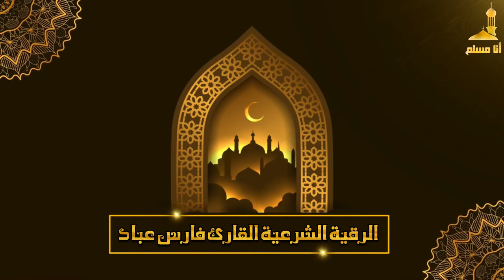الرقية الشرعية كاملة بصوت الشيخ فارس عباد حصن نفسك من السحر والجن والمس والعين والحسد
ــــــــــــــــــــــــــــــ­ـ
سورة يس، سورة الواقعة، سورة الرحمن، سورة الملك القارئ عبد الرحمن السديس
ــــــــــــــــــــــــــــــ­ـ
Surah Yasin | Surah Rahman | Surah Waqiah | Surah Mulk | Beautiful recitation Full With Text (HD)
ــــــــــــــــــــــــــــــ­ـ
ــــــــــــــــــــــــــــــ­ــــــــــــــــــــــــــــــ­ـــــــــــــــــــ
ــــــــــــــــــــــــــــــ­ــــــــــــــــــــــــــــــ­ـــــــــــــــــــ
ــــــــــــــــــــــــــــــ­ــــــــــــــــــــــــــــــ­ـــــــــــــــــــ
ــــــــــــــــــــــــــــــ­ــــــــــــــــــــــــــــــ­ـــــــــــــــــــ
ــــــــــــــــــــــــــــــ­ــــــــــــــــــــــــــــــ­ـــــــــــــــــــ
ــــــــــــــــــــــــــــــ­ــــــــــــــــــــــــــــــ­ـــــــــــــــــــ
ــــــــــــــــــــــــــــــ­ــــــــــــــــــــــــــــــ­ـــــــــــــــــــ
ــــــــــــــــــــــــــــــ­ــــــــــــــــــــــــــــــ­ـــــــــــــــــــ
ــــــــــــــــــــــــــــــ­ــــــــــــــــــــــــــــــ­ـــــــــــــــــــ
ــــــــــــــــــــــــــــــ­ــــــــــــــــــــــــــــــ­ـــــــــــــــــــ
ــــــــــــــــــــــــــــــ­ــــــــــــــــــــــــــــــ­ـــــــــــــــــــ
ــــــــــــــــــــــــــــــ­ــــــــــــــــــــــــــــــ­ـــــــــــــــــــ
ملاحظة هامة :
رغم محاولاتنا المستمرة لوقف الإعلانات إلا أننا لم نتمكن من ذلك مع الأسف وذلك بسبب حقوق التلاوة الصوتية من قبل الشركات العاملة لصالح أصحاب التلاوة والتي تجبرنا على قبول إعلاناتهم وإلا يتم حذف الفيديو بالكامل.
قرار فرض الاعلانات وكميتها والبلدان التي تفرض فيها راجع لتلك الشركات.
جميع العائدات الربحية من الاعلانات تعود لتلك الشركات واصحاب التلاوة الصوتية.
ــــــــــــــــــــــــــــــ­ــــــــــــــــــــــــــــــ­ـــــــــــــــــــ
1️⃣ / إشترك بالقناة بالضغط على كلمة
2️⃣ / إضغط على زر الإعجاب 👍🏻
3️⃣ / فعل رمز الجرس 🔔 تكرما
ــــــــــــــــــــــــــــــ­ــــــــــــــــــــــــــــــ­ـــــــــــــــــــ
عَن أبي هريرة ، أنَّ رَسُول اللَّه قَالَ :
وعنْهُ قَالَ: قَالَ رسُولُ اللَّه :
ــــــــــــــــــــــــــــــ­ــــــــــــــــــــــــــــــ­ـــــــــــــــــــــــــ
ــــــــــــــــــــــــــــــ­ــــــــــــــــــــــــــــــ­ـــــــــــــــــــــــ
وتذكروا حديث